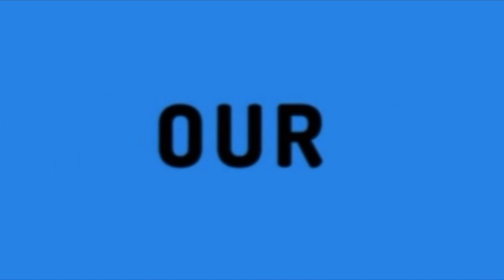Pokémon Sword and Shield E15 Challenging Sordward and Shielbert at the Slumbering Weald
Pokémon Sword[a] and Pokémon Shield[b] are 2019 role-playing video games developed by Game Freak and published by The Pokémon Company and Nintendo for the Nintendo Switch console. They are the first installments in the eighth generation of the Pokémon video game series and the second in the series, following Pokémon: Let's Go, Pikachu! and Let's Go, Eevee!, released on a home game console. Originally teased at E3 2017 and announced in February 2019, Pokémon Sword and Shield were released in November 2019. The games received two downloadable content expansion packs through an expansion pass with The Isle of Armor, released in June 2020 and The Crown Tundra, released in October 2020. A physical bundle including both expansion packs with the base games was released in November 2020.

BTC:
bc1qyyq2j3ef9536sy4st4pnntegaerftfusk0yxfs

ETH:
0x87d274De30795242F35deF9F176F6A8073b7680d

DOGE:
DBbBALDJawPvLGWGSPkKvkNEZ2LuBuNHkd